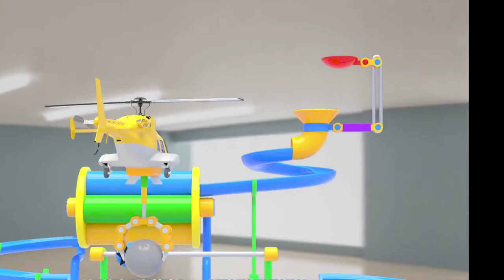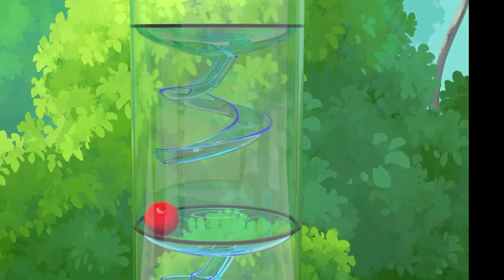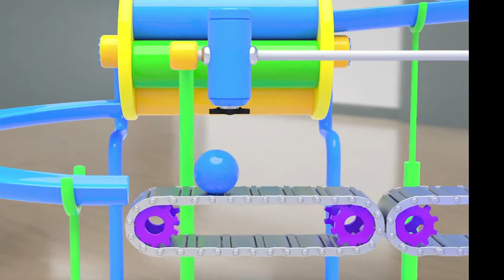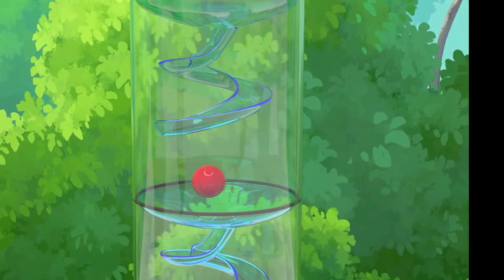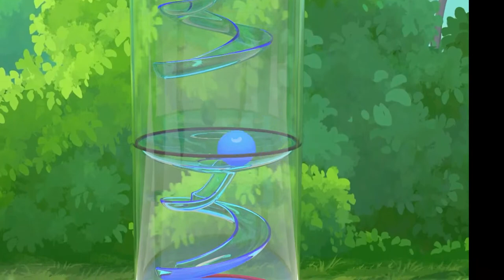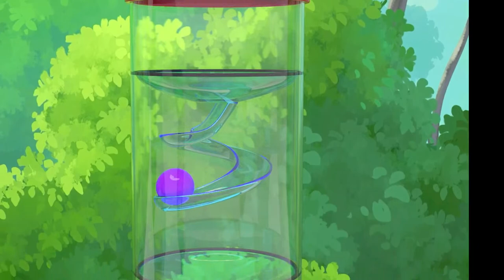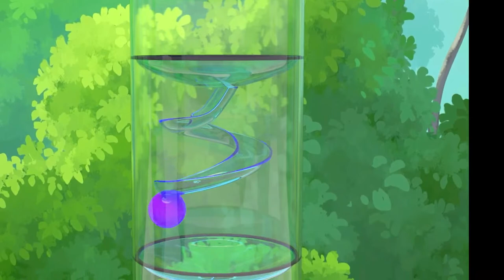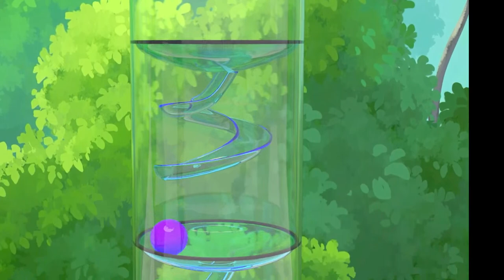5 Colors with Nursery rhymes English Song For Kids | Wash your hands No Virus!! | Super Lime